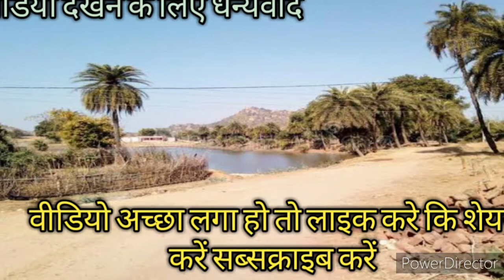ओ राधा तेरे बिना श्याम आधा k k corner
ओ राधा तेरे बिना श्याम है आधा गीत पर एक वीडियो वीडियो मेकर कृष्ण कुमार साहू